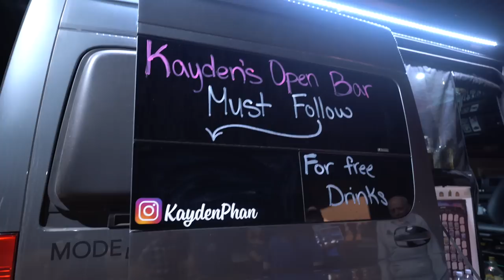I Took My Truck Camper To A VanLife Gathering | Revel Mode Rally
I went to check out the Revel Mode Van Rally in Moab, Utah and it turned out to be a little spicier than expected...

Iris & Patrick
Carissa Wells
Paul Sink
R.J. Voght
Garrett K.
Don Rawls
Lynnette Fishburn
Kiva
Joshua Pepper
Derrick Mells
Chris
Lou_Tang_Clan